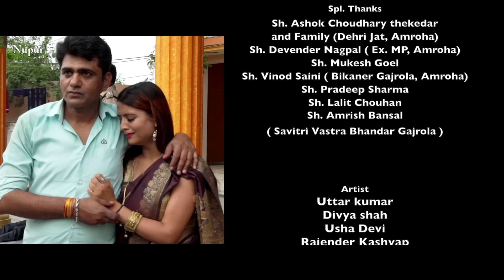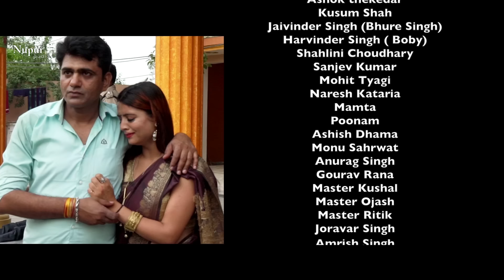Mahasangram Full Movie - Uttar Kumar Dhakad Chhora New Movie 2018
Film -MAHASANGRAM महासंग्राम
Artists - Uttar Kumar & Divya Shah
Director - Avnish Kumar Singh
D.O.P. - Deepak Bhardwaj
Edited by - Nagender Sharma, Himanshu & Harish Chandra
Singers -Deepak Dev, Rakesh Sharma , Jyoti Zibbu, monalisa & Bhavya Sharma
Lyrics - Akansha & Pramod Singhal
Make-up - Anuradha Goel
Cameramen - Vikas Kumar